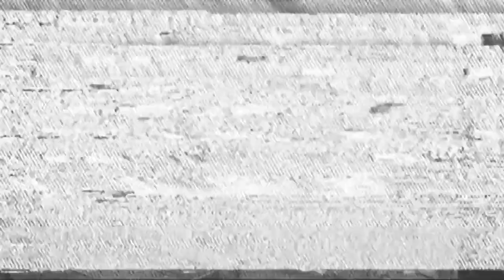Dieg/Aestiva Deliria - Spiegami cos'è successo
LYRICS:
non aveva senso finire così
eppure è finito tutto
essere esposti ai nostri limiti
essere misti al calcestruzzo
forse lascio spento tutto
essere indigesti

ho capito che infondo non c'è
persona migliore di te
infondo che c'è, infondo com'è
quando non hai più bisogno di me
passeranno anni, mesi, giorni
passeranno soli e lune folli
passeremo soli, passeremo soli
passeremo come soldati e i fiori
ci ricorderanno fidanzati
i crampi alle gambe
tu guardi distante
forse il supermarket
sarà vicino tra un istante

conto i satelliti che
dividono me da te
me da Marte sento il freddo
colpa del sole distante
mi fanno male le gambe
ho perso te in un supermarket

essere indigesti

non ho capito mai bene
come fare a stare bene
o per lo meno un poco meglio
i matti sono bambini che fumano
ti dico buonanotte, resto sveglio
resto sveglio

no no nonnon abbiamo mai
fatto bene festa, spaccato la testa
sesso, adesso!
abbiamo fatto sesso
vorrei rifarlo adesso
siamo come sotto processo
spiegami cos'è successo dai
spiegami cos'è successo
c'eravamo amati, io ero distratto
eravamo stati tutto il giorno a letto
spiegami cos'è successo
spiegami cos'è successo
spiegami cos'è successo
spiegami cos'è successo
spiegami cos'è successo
spiegami perché stai piangendo

13 MARZO 2020

© Dieg / Landr Music